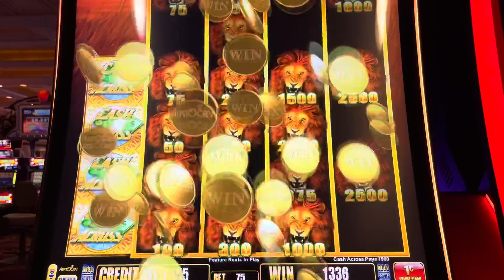PAYDAY FUN DAY LAS VEGAS SLOT MACHINE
Thank you friends for watching much love!